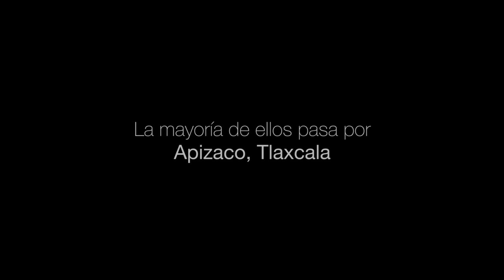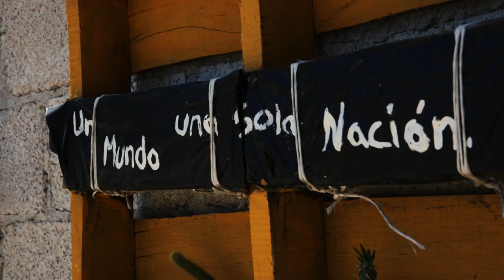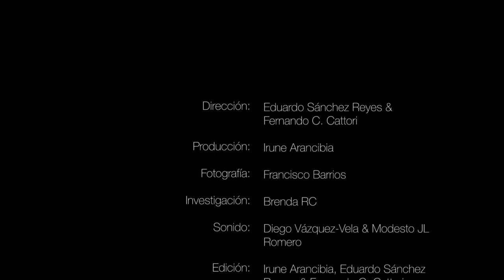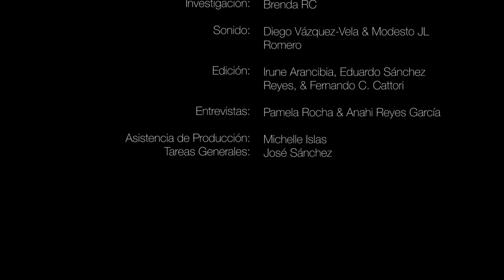Corto Documental: Aquí Estoy, En Apizaco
Gracias a el albergue Sagrada Familia en Apizaco, a Un Mundo Una Nación, y a la Universidad Iberoamericana CDMX por apoyar la realización de este corto documental.